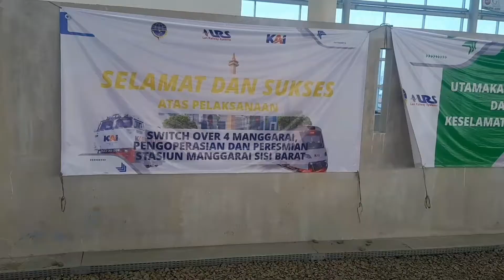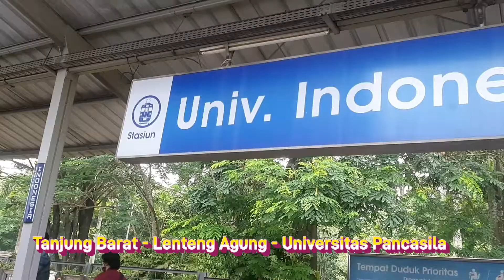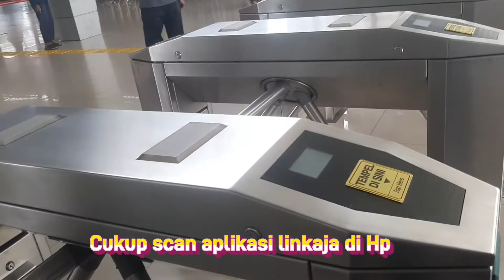Kereta Komuter Line Bogor Dari Stasiun Manggarai Peron Terbaru | Indonesian Train & Center Station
Cobain Kereta Komuter Line Dari Stasiun Manggarai Ke Bogor di Peron Terbaru Jalur 12  Lt 2 Okt 2021

Pembangunan kereta api Indonesia terutama di Jakarta luar biasa pesatnya.

moda angkutan yang satu ini terus bereformasi dan bertransformasi. Dari angkutan yang dulunya kotor, penuh sesak dan panas seperti lagu Iwan Fals jaman dulu. Sekarang sudah berubah menjadi angkutan modern yang bersih, nyaman dan teratur.
Kali ini kita coba test perjalanan menuju Bogor dari stasiun Manggarai Jakarta dengan jarak sekitar 45 km dan waktu tempuh sekitar 1 jam 10 menit.
Semoga ke depannya naik kereta komuter line semakin menyenangkan dan swmakin asyik.

Jangan lupa subsribe ya, untuk dapat info menarik lainnya.

Dan mohon keikhlasannya untuk  like, memberikan komentar  positif serta share untuk membantu membesarkan channel ini.

Terima kasih

Video trip lain di channel ini :

Review Stasiun Klender Baru Okt 2021 Yang Dulu Lebih Dikenal Dengan Stasiun Kereta Api Pondok Kopi

Review Singkat Suasana Di Thamrin City Mall Lt Dasar dan Lt 1 Okt 2021 | Intip Mall Sekilas 2021

Merlion Park Singapura Dengan View Marina Sands Sky Park | 3i Networks CAR Tour to Merlion Park

Kapal Pesiar Termegah Asia, Ada Apa dlm Cabin & Deck tertinggi | Asian Cruise, Genting Dream Deck 19

jalan-jalan naik kereta api
jalan-jalan naik kereta api di Jakarta

naik kereta api, naik kereta api dari stasiun manggarai, naik kereta api dari stasiun manggarai ke stasiun bogor, naik kereta apindi stasiun manggarai lantai 2,

stasiun
stasiun kereta
stasiun kereta api
stasiun manggarai, stasiun manggarai ke bogor, stasiun manggarai jalur 12, stasiun manggarai lantai dua, stasiun manggarai terbaru, stasiun manggarai yang baru 2021, stasiun manggarai sekarang moderen